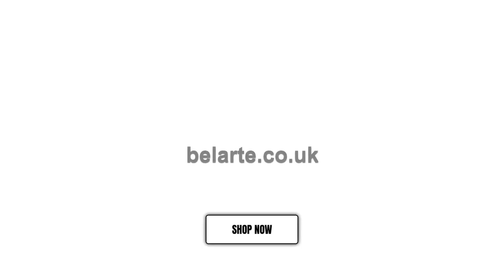ABS-H40 Canvas Wall Art Décor Contemporary Abstract Art Print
Make any space in your home innovative and unique by adding this painting. It will add a dynamic feel to your home décor. This product is printed using ultra-premium and fade resistant inks to guarantee high definition and vivid colours. It is made with museum grade canvas professionally hand-stretched in FSC certified wood frame. This product is carefully wrapped with a layer of heavy-duty Bubble Cushion, ensuring its safe arrival to its new home. It is the perfect finishing touch to your home décor theme. Features 30 day warranty Fade resistant archival inks. Hand assembled by highly trained craftsmen. comes with hanger and screws. This is a flat print of the original artwork and is not embellished. weight and dimensions A0 36X24 In (5kg) A1 30X20 In (4kg) A2 24x16 In (3kg) A3 18x12 In (2kg) A4 12x8 In (1kg) All sizes and weights are approximate. colours may look different in different room lights. About the Brand Belarte offers fine design for living spaces with wall art and wall poster in a variety of styles. More About This Product When you buy a Belarte Painting on Wrapped Canvas online from us. we make it as easy as possible for you to find out when your product will be delivered. Read customer reviews and common Questions and Answers for Belarte. If you have any questions about your purchase or any other product for sale, our customer service representatives are available to help.